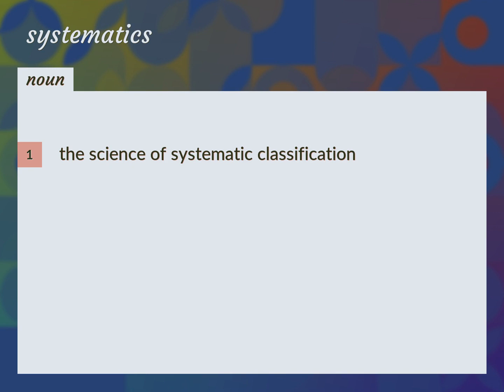Systematics | meaning of Systematics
What is SYSTEMATICS meaning?